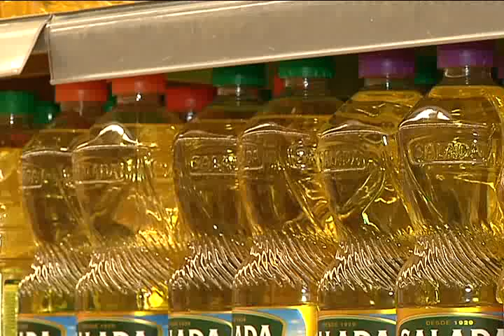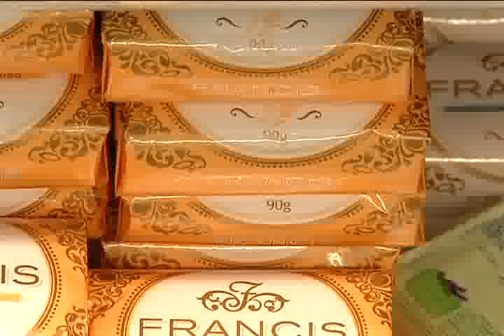DESONERAÇÃO CESTA matéria exibida em 25/04/2013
No mês passado o governo federal anunciou a retirada dos impostos federais que incidiam sobre todos os produtos da cesta básica. Mas será que o consumidor já esta sentindo no bolso os reflexos dessa queda ?.